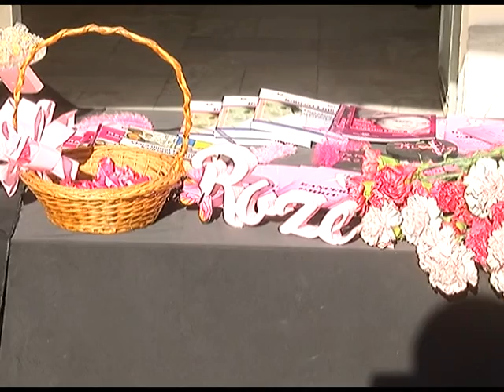MUAJI TETOR-MUAJI I NDËRGJEGJËSIMIT KUNDËR KANCERIT TË GJIRIT